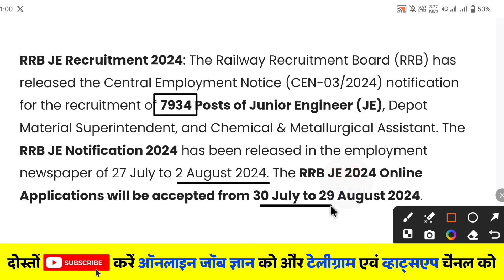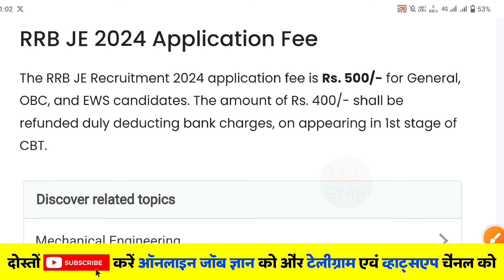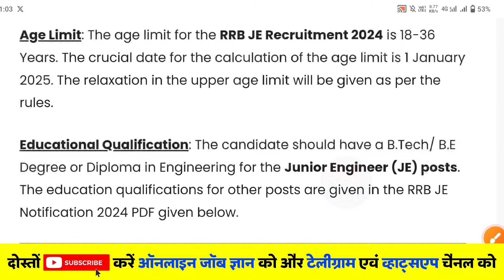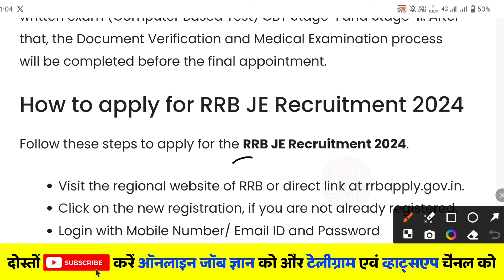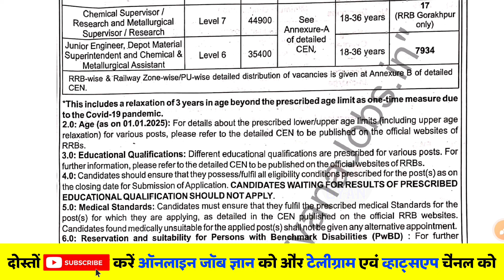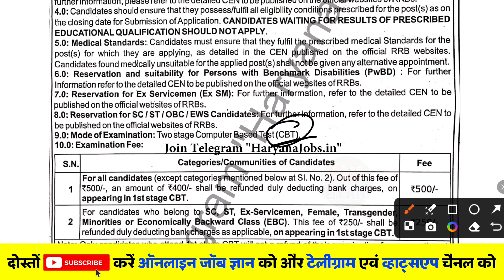RRB JE Recruitment 2024 || RRB JE Notification 2024 | Railway Junior Engineer Job Vacancy 2024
Guys Latest Job Vacancy in RRB JE (Junior Engineer) Post 7934/- All Candidates Apply Before 29/08/2024 Dates.

Hastags

All Search Queries: rrb je 2024 notification,rrb je 2024,rrb je vacancy 2024,rrb je,rrb je notification 2024,rrb je 2024 notification date,rrb je 2024 vacancy,rrb je vacancy,rrb je notification,rrb je 2024 syllabus,rrb je 2024 exam date,rrb je syllabus,rrb je vacancy update,rrb je 2024 notification update,rrb je exam pattern,rrb je new vacancy 2024,rrb je new vacancy,rrb je civil,rrb je age limit 2024,rrb je 2024 eligibility criteria,rrb je 2024 preparation, rrb technician online form 2024 kaise bhare,rrb je 2024,rrb je,rrb alp form kaise bhare,rrb je 2024 notification,rrb alp online form 2024 kaise bhare,rrb je syllabus,how to fill rrb je form,rrb je online form 2019,railway rrb technician online form 2024 kaise bhare,rrb je ka form kaise bhare,rrb je vacancy 2024,rrb je form,how to fill rrb technician online form 2024,rrb je ka form kaise bharein,rrb technician online form 2024,rrb je 2019 online form, rrb je,rrb je kya hai,rrb je exam,rrb je kya hota hai,je kya hota hai,rrb je notification,ssc je kya hai,rrb ntpc kya hota hai,ssc je kya hota hai,rrb je exam pattern,rrb je preparation,ntpc kya hai,junior engineer kya hota hai,rrb alp kya hai,je kya hai,rrb je kya hota h,rrb ntpc kya hai,ntpc kya hota hai,rrb je 2023,rrb ntpc,rrb je syllabus,rrb je job profile,how to crack rrb je,rrb ntpc notification 2024,ssc junior engineer je kya hota hai, railway new vacancy 2024,railway vacancy 2024,railway je vacancy 2024,rrb je vacancy 2024,rrb junior engineer recruitment 2024,junior engineer vacancy 2024 railway,railway recruitment 2024,railway new vacancy 2024 tamil,railway technician vacancy 2024,job vacancy 2024,rrb junior engineer notification 2024,railway junior engineer vacancy 2023,diploma job vacancy 2024,railway jobs 2024 in tamil,railway jobs 2024 notification,railway junior engineer 2024, job vacancy 2024,diploma job vacancy 2024,junior engineer vacancy 2024,recruitment 2024,off campus drive for 2024 batch,hiring job,junior engineer recruitment 2024,iti jobs vacancy,ssc junior engineer je online form 2024,naukari wala job update,naukari wala job updates,ssc junior engineer vacancy 2024,pwd junior engineer vacancy 2024,epfo junior engineer vacancy 2024,junior engineer civil vacancy 2024,railway vacancy 2024,ssc je 2024 vacancy

Regard:
Online Job Gyan: